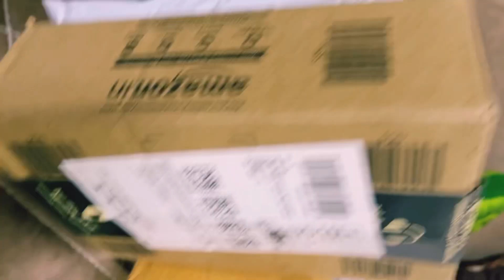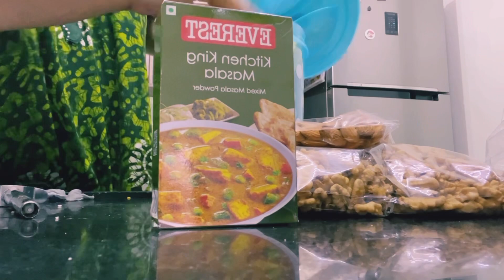Kya hain hamari favourite grocery?? Bacho ka children day ki tayari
Amazon shop link 👇